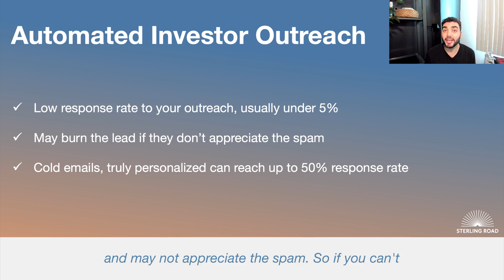Automated Investor Outreach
When fundraising, don't send automated emails to investors.

1. There's a low response rate, usually less than 5%.

2. May burn the lead forever: nobody likes spam.

3. Can't get a warm intro? A truly personalized email, highlighting points of affinity, can reach a 50% response rate.